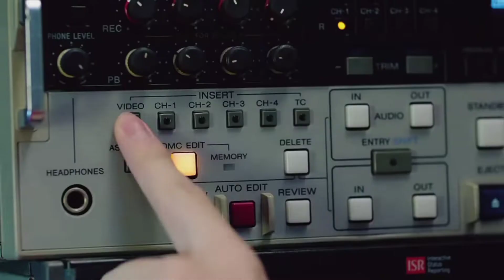CREAL!TY (크리얼티) - Member Teaser 'BOMIN'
CREAL!TY Member Teaser 'BOMIN' (Main Dancer, Vocal)